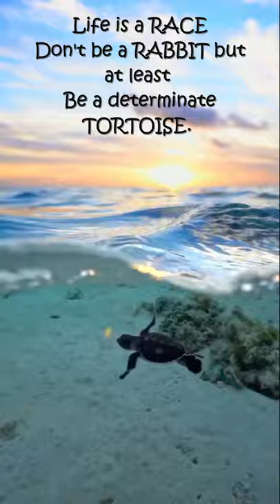A TORTOISE I Motivational & Inspirational Short Video 2021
Best Powerful inspirational and motivational quotes about success. This motivational video would be very helpful for everyone to get inspired. This video is mainly for motivational purpose.

Tortoise, (family Testudinidae), any member of the turtle family Testudinidae. Formerly, the term tortoise was used to refer to any terrestrial turtle. The testudinids are easily recognized because all share a unique hind-limb anatomy made up of elephantine (or cylindrical) hind limbs and hind feet; each digit in their forefeet and hind feet contains two or fewer phalanges. With the exception of the pancake tortoise (Malacochersus tornieri), the shell is high domed. Shells of some species are nearly spherical with a flattened base.